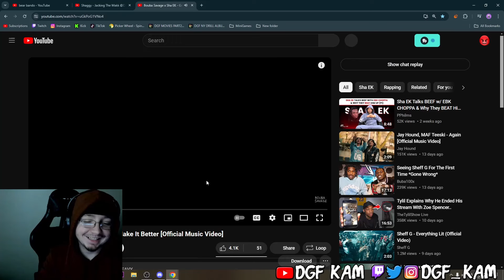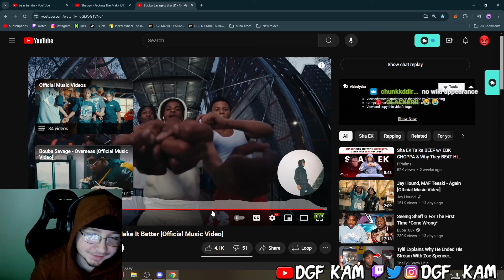DGF Kam Reacts to Bouba Savage x Sha EK - Gon Make It Better [Official Music Video]